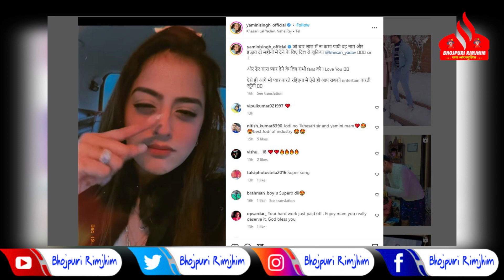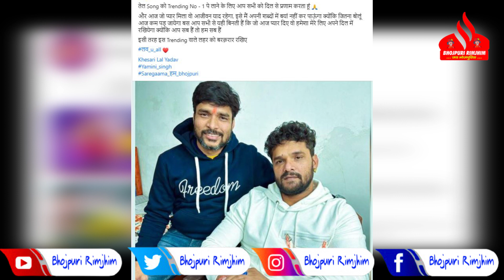NO.1 पर गया Khesari का गाना Tel ( तेल ) तो इमोशनल होकर ये क्या लिख दिए Yamini और Pawan Pandey ! देखे